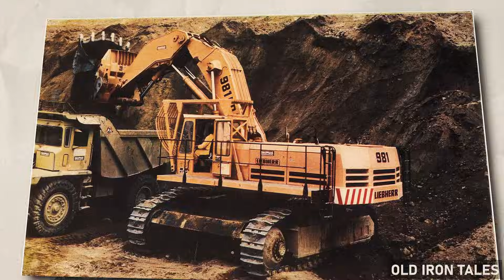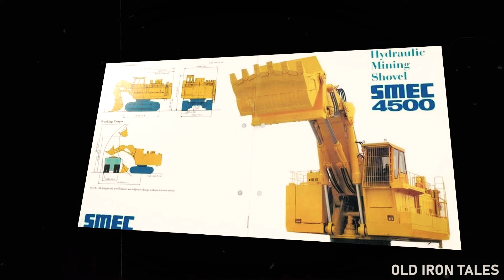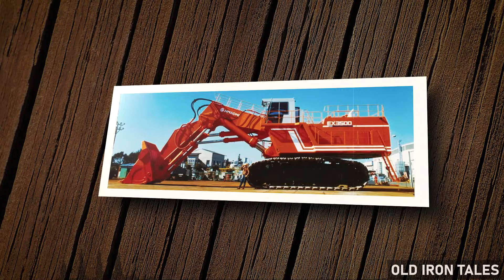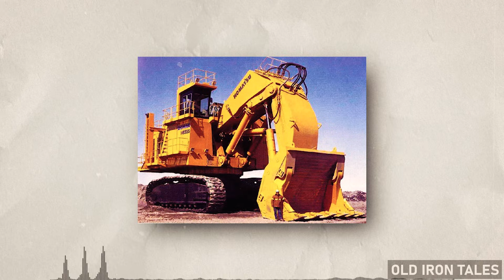The CRAZIEST Mining Shovel Prototype Ever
In 1983, while Caterpillar was still years away from entering the mining excavator market, a consortium of Japanese industrial giants quietly built one of the largest hydraulic mining shovels of its era. The SMEC 4500 weighed 463 tonnes, produced 2,400 horsepower, and worked in Australian mines loading massive haul trucks. Then it vanished from history.

This is the story of a forgotten machine that predated Caterpillar's first mining excavators by nearly a decade.